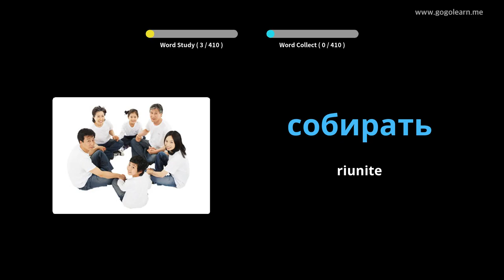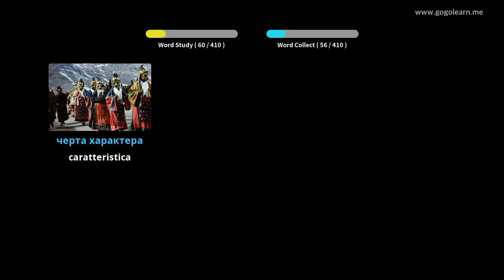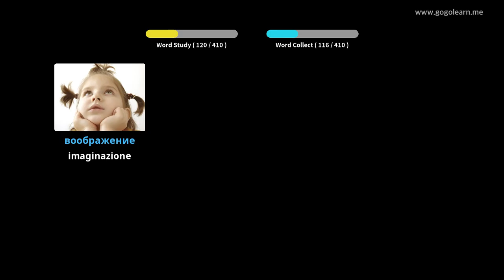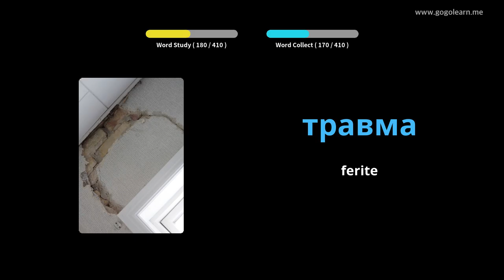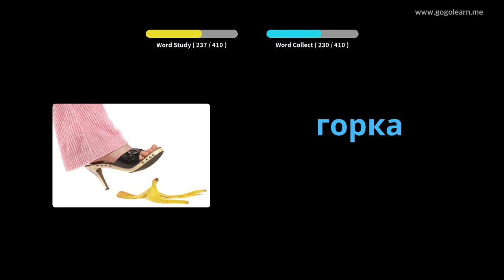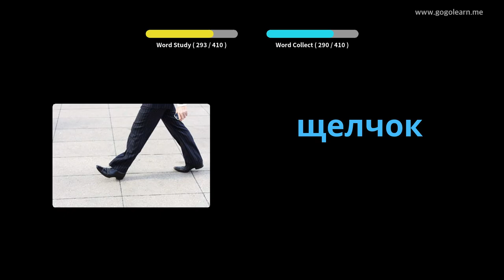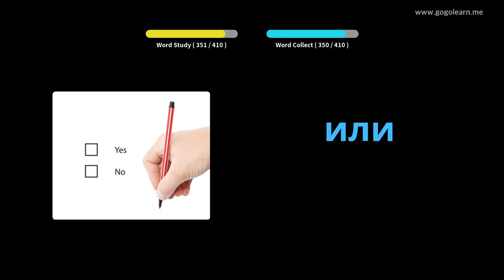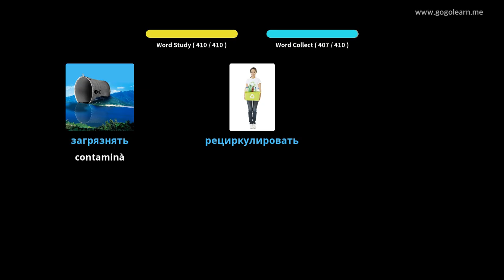Vucabulare Russu Scuola Secundaria 3 | Golearn